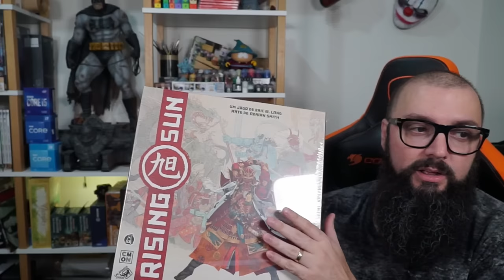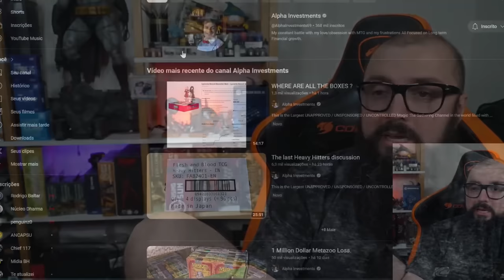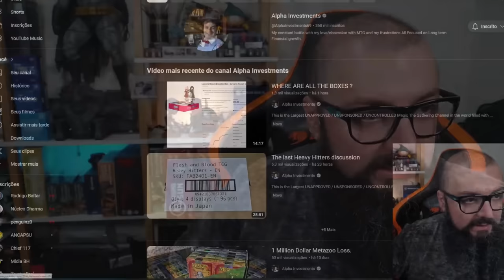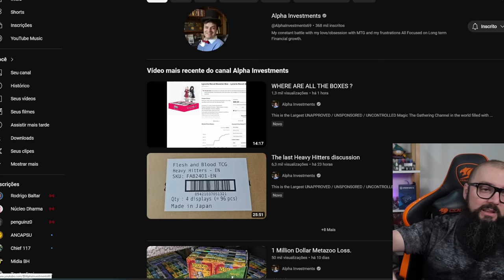Quanto Dinheiro Ganhei Investindo Em "Brinquedos" ?